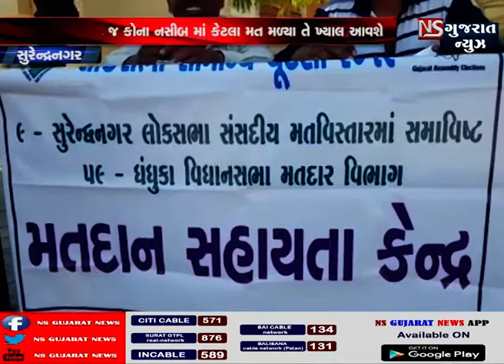બોટાદ બરવાળામાં સવારથીજ જોર ચોરથી મતદાન